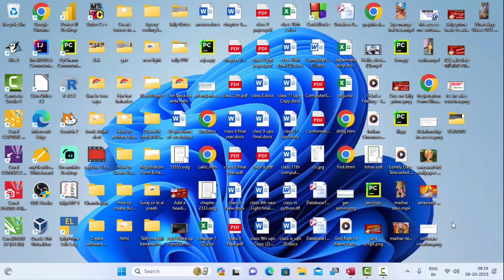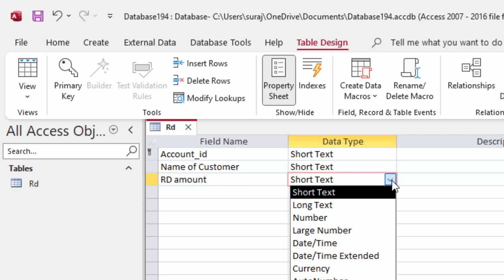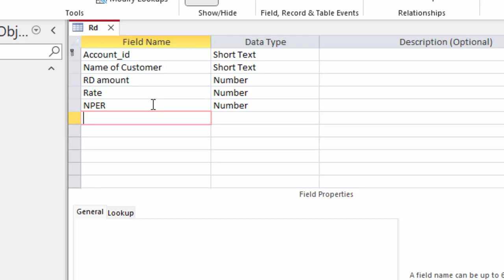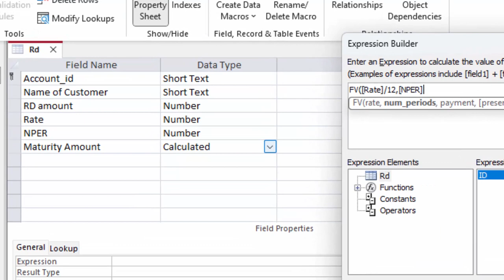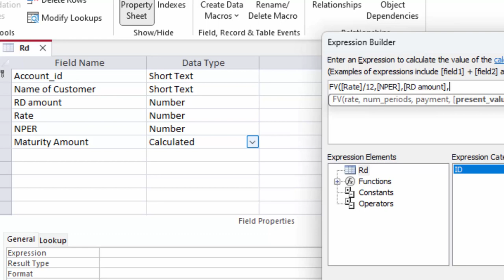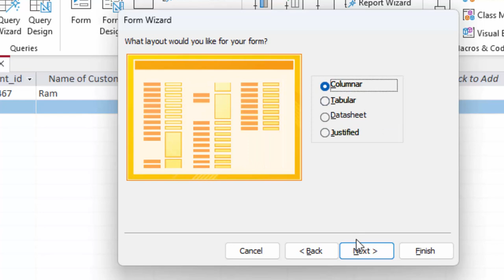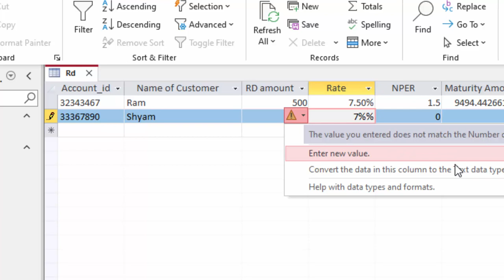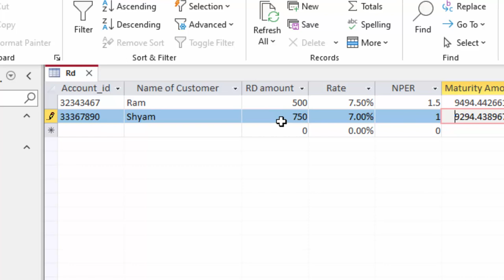How to create recuring deposite software on Microsoft Access in hindi@COMPUTEREXCELSOLUTION